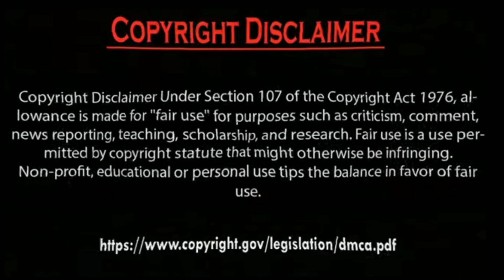Erkan Meriç Ve Hazal Subaşi True Love always Together Forever.by Usman Creation